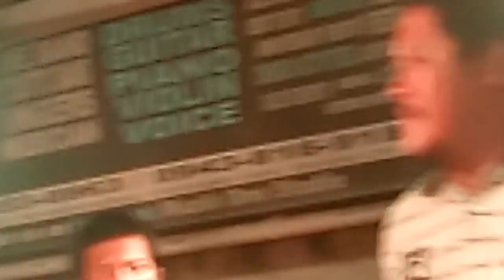Jazz Trumpeter Nene' Monteclaro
His First Gig in More Than A Decade